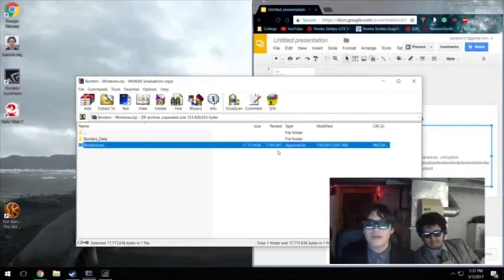Best of On the Border | Vol. 1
avacados
RBM
Really Bad Movies Productions